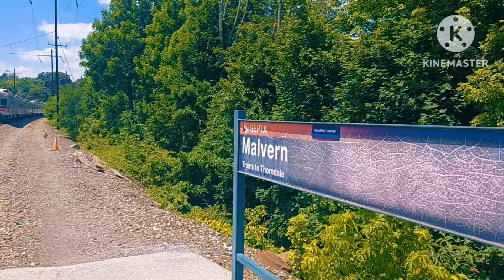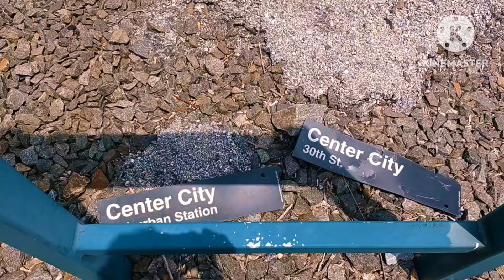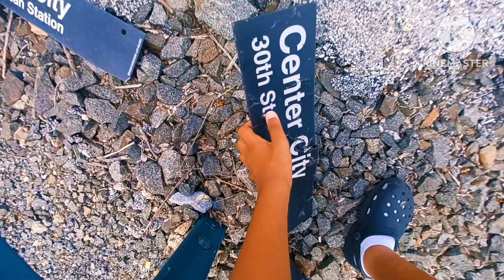Amtrak & SEPTA Operations at Malvern Station